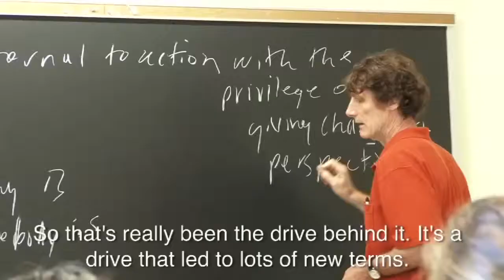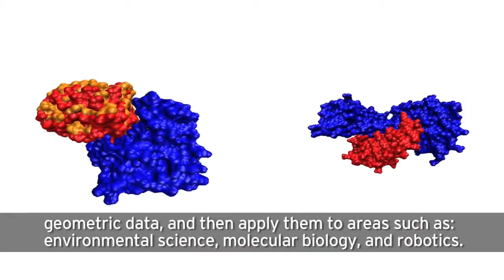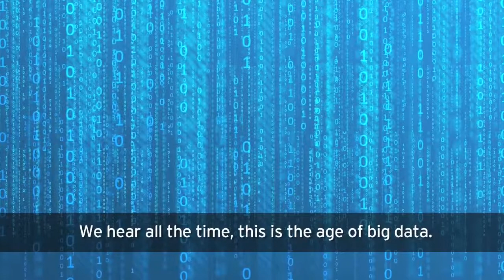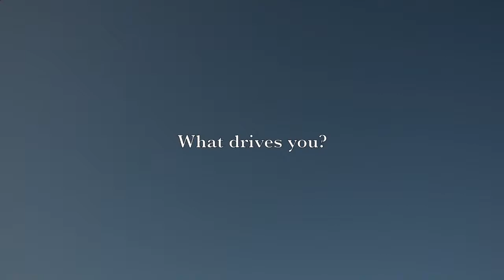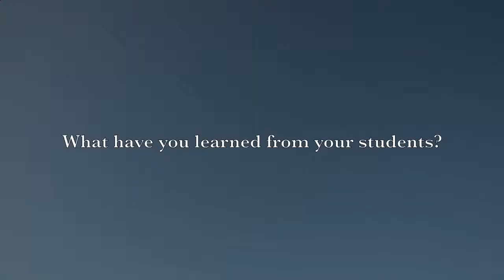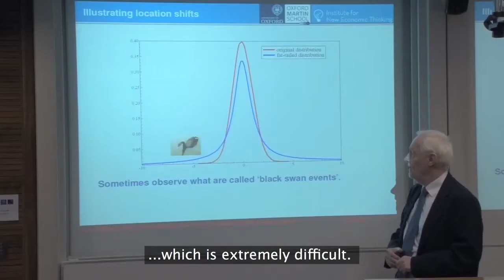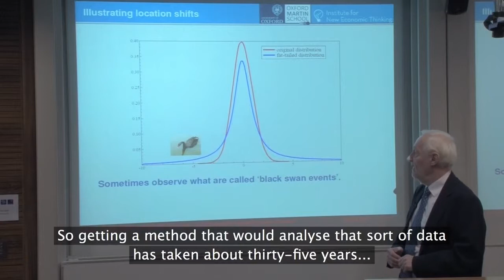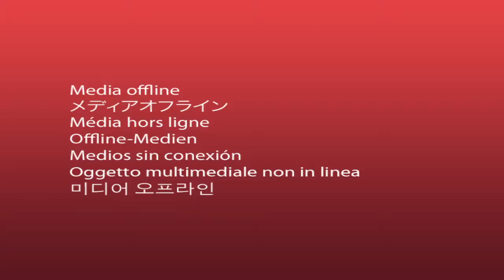Aarhus Universitets årsfest 2013: Honorary Doctorates